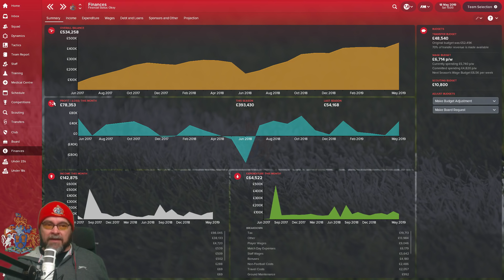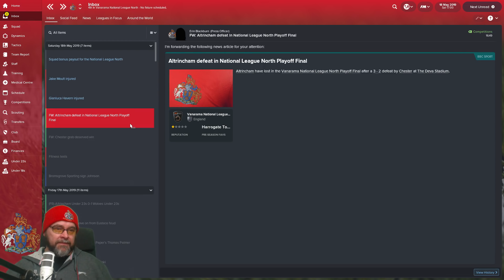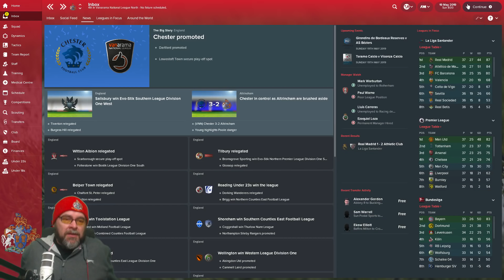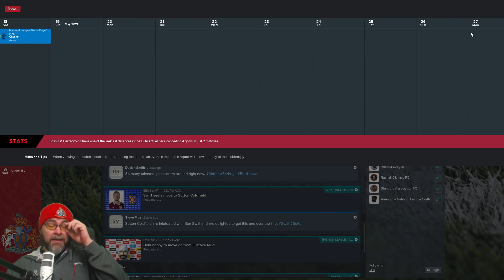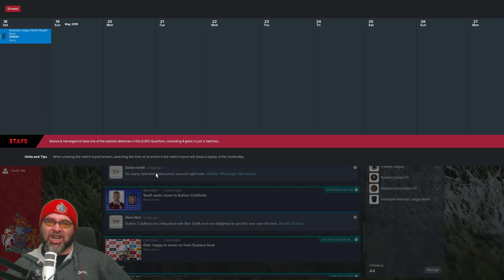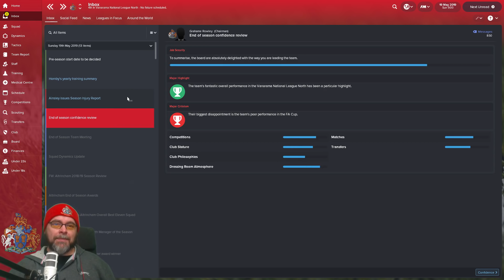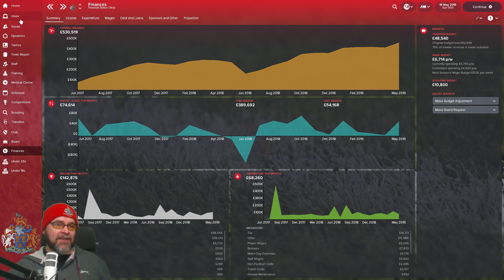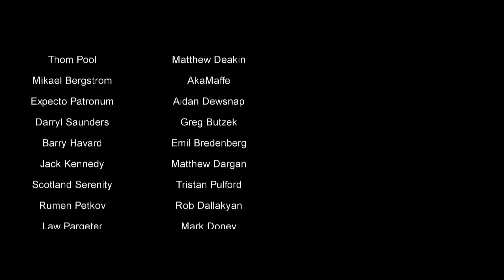FM18 - Altrincham FC - EP19 - Vanarama National League North - Football Manager 2018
Welcome to the Rise of the Robins. we will attempt to take Altrincham FC in FM18 all the way from the Evo-Stik Premier League to the actual Premier League in Football Manager 2018.

This is LLM (lower league management) at its finest. it's going to be a long tough challenge, we need to keep an eye on finances, and build a new bright future for the club. I have been hired as the official Altrincham Football Manager Manager so let's not get sacked in our first season!